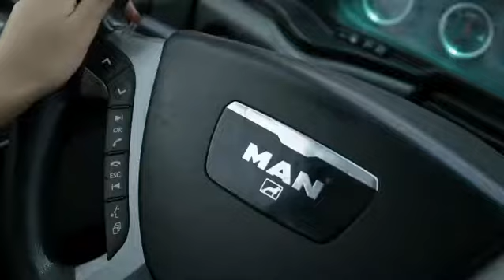Man Truck, United Motors And Heavy Equipments, Promo Video by HUD Creation, Dubai, UAE.